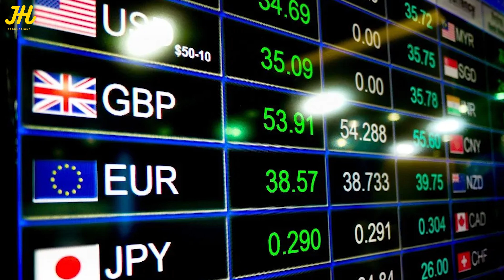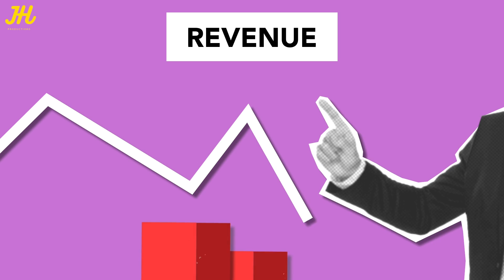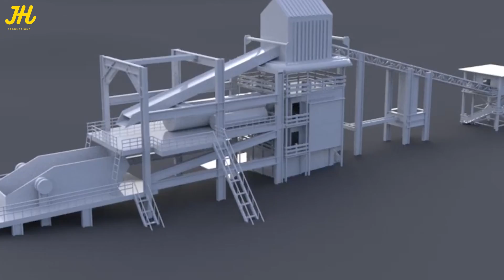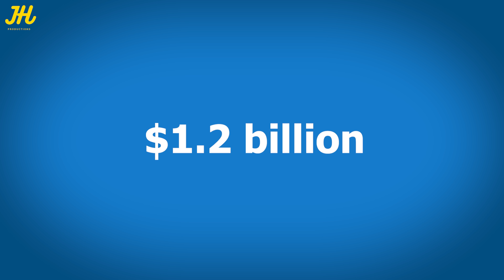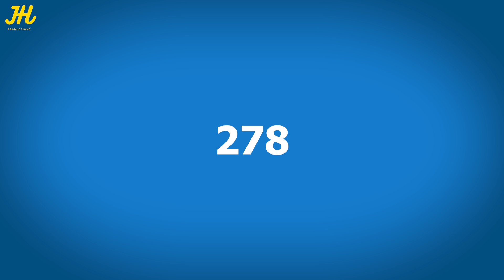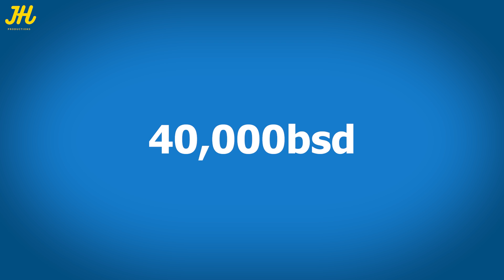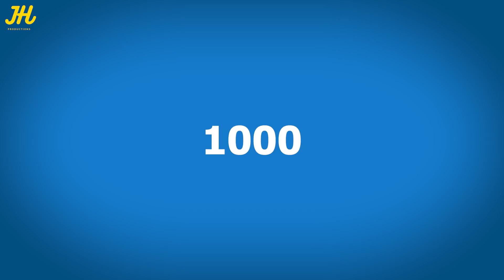How Ghana Is Turning Its Economic Misfortunes Around Through Industrialization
In the previous video, we explored Ghana's natural resource wealth and the reasons why Ghanaians have not benefited much from it.

In this video, we explore the measures being put in place, both by government and the private sector, to turn around Ghana's economic misfortunes.

Chapters
00:05 Introduction (the problem)
02:27 The solution; industrialization
04:52 One District One Factory Initiative
08:23 Conclusion

This video is brought to you with support from: cedify.net